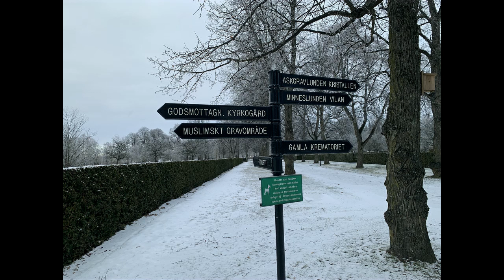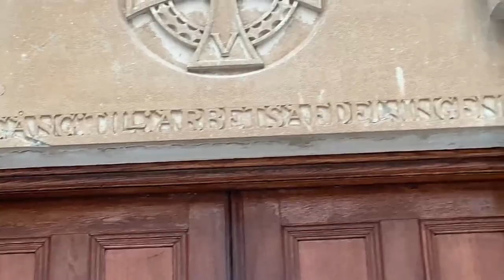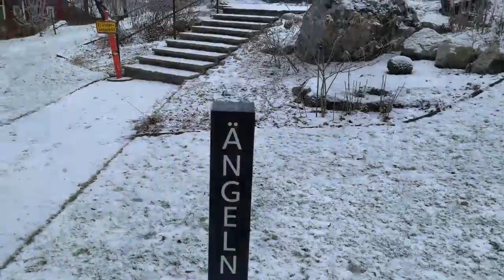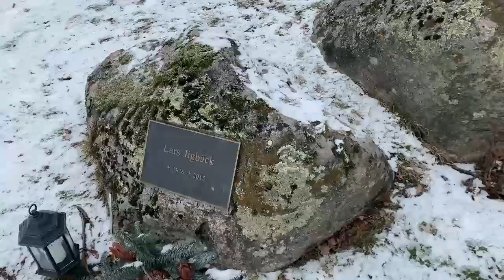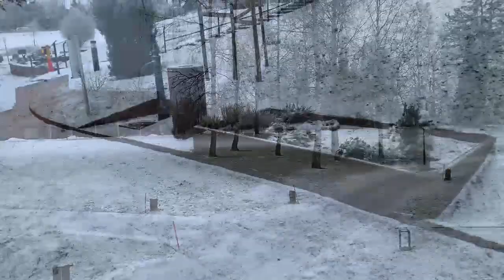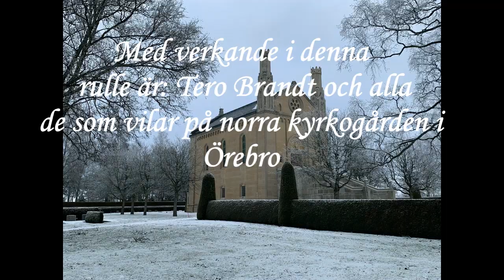En promenad på norra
Tero är i Örebro och går en liten runda på Norra kyrkogården för fösta gången.
Följ med på ett spontan besök med Tero